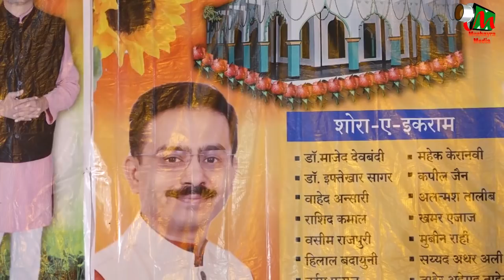Whaid Ansari,ALL INDIA MUSHAYRA,KALAMNOORI,NANDED, ON 14TH OCT 2017.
Whaid Ansari,
ALL INDIA MUSHAYRA,KALAMNOORI,NANDED, ON 14TH OCT 2017.
ADHYAKSH-SANTOSH JI TARFE
UDGHATAK-MOHD.AARIF NASEEM KHAN
AAYOJAK-RAJIV JI SATAV AND SANTOSH JI TARFE
NIZAMAT-HILAL BADAYUNI